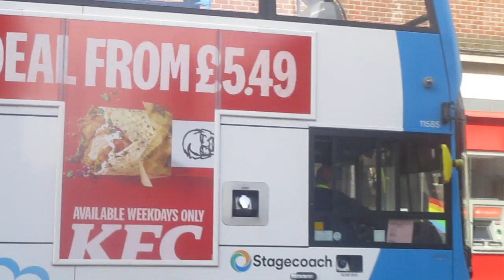That Is a 700 Bus In Portsmouth